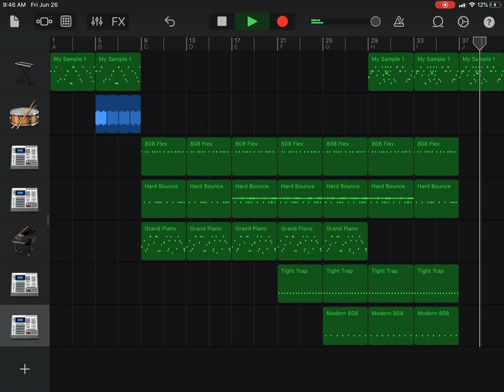Hip Hop - GarageBand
Genre: Hip-Hop